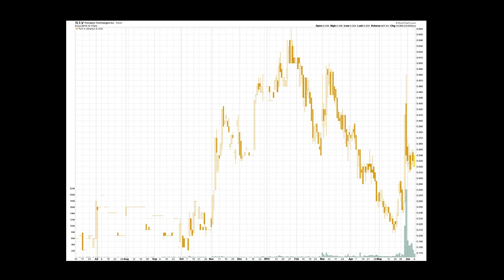James West Interviews Roger White, the CEO of Theralase Technologies Inc.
Roger White, the CEO of Theralase Technologies Inc, sat down with James West at the Canadian Investment Conference to discuss the technology behind Theralase's Laser Treatment Therapy, the users, and their market.